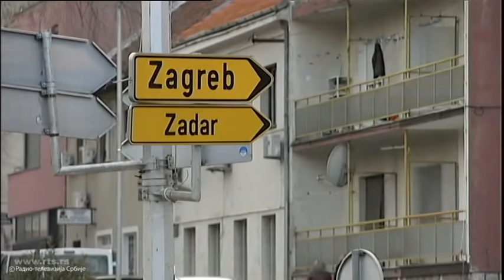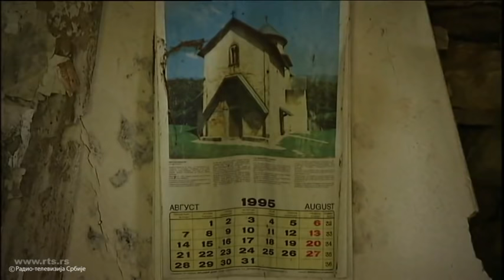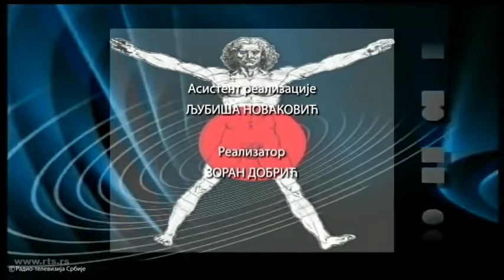Kvadratura kruga: Knin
Do pre sedam godina Knin je bio grad sa najvećim brojem mladih u Hrvatskoj. Prema popisu iz 2011. godine 40 odsto stanovnika Knina bilo je mlađe od 30 godina.Danas je sve manje mladosti u Kninu. U poslednjih pet godina svaki četvrti stanovnik Knina napustio je ovaj grad. U potrazi za poslom i boljim životom mladi odlaze u Nemačku, Irsku i Kanadu, Knin, uglavnom, napuštaju Hrvati koji su se posle rata u ovaj grad doselili iz Bosne i Hercegovine.Od onih koji su ostali u Kninu svaki četvrti stanovnik je korisnik socijalne pomoći.Gradonačelnik Knina Marko Jelić pozvao je Srbe da se vrate u ovaj grad i na svoju dedovinu: Šta Knin nudi Srbima koji požele da se u njega vrate, a šta je sačekalo one koji su se u njega već vratili saznaćete u novom izdanju Kvadrature kruga.